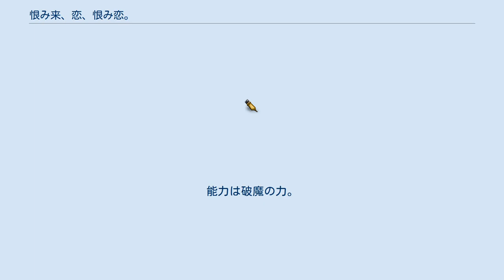恨み来、恋、恨み恋。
』（うらみこい こい うらみこい）は、秋タカによる日本の漫画作品。
スクウェア・エニックスの『月刊ガンガンJOKER』2014年7月号から2019年8月号まで連載。
連載開始前の同誌2013年9月号に同名の読切が掲載された。
十二支をモチーフにしている。
 人間と妖怪が共存する町・十二町。
その町を管理する十二家の1つである子国家の当主・子国恭一は、自分の一族に恨みを持つ「恨み猫」と呼ばれる猫の妖怪の少女・猫ヶ崎夏歩に襲撃される。
自分を殺そうとする夏歩に対し、恭一は自分1人だけに全ての恨みをぶつけ尽くすように言い出す。
そんな恭一に興味を持った夏歩は、少しの間彼と行動を共にして真意を見極めることにする。
一緒に過ごすうちに夏歩は少しずつ恭一に心を許すようになり、自身の力の暴走と彼に想いを寄せる護衛役・丑蔵朱華との戦いを経て殺すことを止め、自分の家に戻る方法を探し始める。
一方、恭一は祖父の郷一に呼び出され、恨み猫を野放しにしていることを厳しく咎められる。
その翌日、再び子国家に行った恭一が見たのは、瀕死の重傷を負った郷一とその前で立ち尽くす夏歩の姿だった。
 子：子国（ねくに）：十二家の筆頭格。
他の十二家より管理地域が広い。
能力は「強制遂行」で、口にした命令に強制的に従わせることができる。
能力使用時には左頬に紋様が浮かぶ。
 丑：丑蔵（うしぐら）：十二家の中でも戦いに長けた一族。
町の北北東方面が管理地で、鬼門である北東の方角から多く現れる鬼と戦っている。
能力は怪力。
 寅：寅岩（とらいわ） 卯：卯ノ崖（とのがけ）：かつて町を発展させようとして町外の人間と組んだがそれが悪人だったために失敗し、村八分にされたことから、十二家内での立場は悪い。
管理地域は十二町の中では比較的開発が進んでいる。
 辰：辰河（たつが）：十二町の自然を管理する役割を持つ。
能力は「気」の操作。
 巳：巳川（みかわ）：能力は魂の再生(口寄せ)。
当主を変えずに年に一度正月の会合のたびに呼び出している。
 午：午坂（まさか）：能力は脚力の向上。
作中年の年神。
 未：未野（ひつの）：能力は他者の自然治癒力の向上。
 申：申々町（ささまち）：町の蔵書を管理している。
能力は自分の分身の猿を作り出すというもの。
 酉：酉寺（とりでら）：町の結界の管理を担当している。
 戌：戌原（いぬはら）：妖怪退治を専門とし、子国家の護衛も担当している。
能力は破魔の力。
 亥：亥山（いのやま）